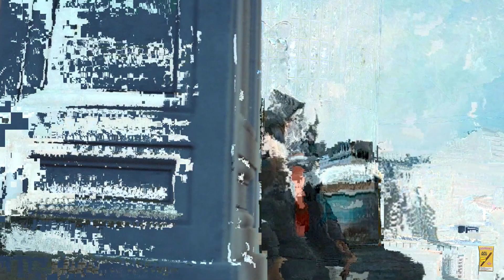BEHAVIORS - Hollywood Migs (Dir.@VRTUPRESENTS)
VRTU Presents Hollywood Migs - Behaviors (Official Music Video)

Directed & Edited by Jonathan Andreazza (VRTU PRESENTS)

VISUALS/DIRECTION BY:
VRTU PRESENTS

SHOT BY:
VRTU PRESENTS

VRTUPresents™ is a multi-media platform providing creative visuals,
cinematic movies, film & photo and much more.

Song - Behaviors
Artist - Hollywood Migs